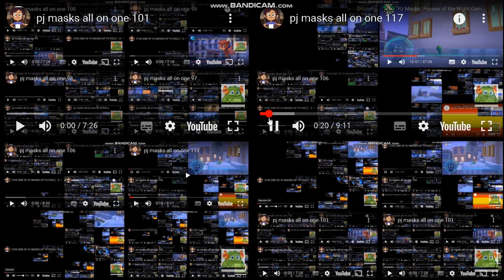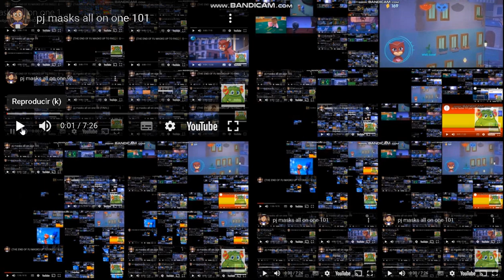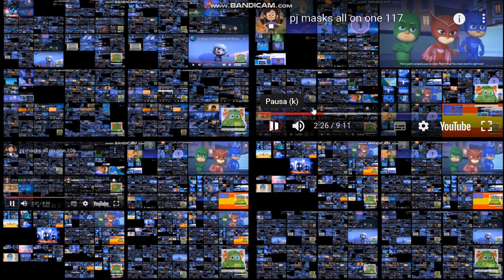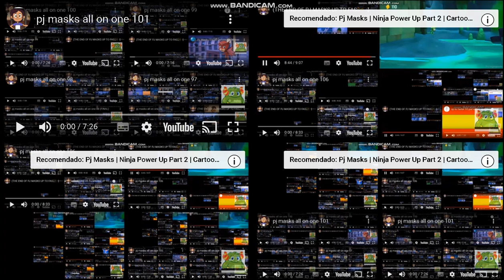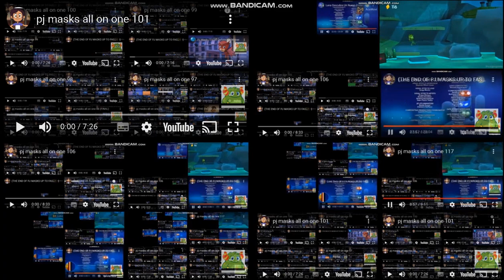(THE END OF PJ MASKS UP TO FASTERS) pj masks all on one 108 (FINAL)